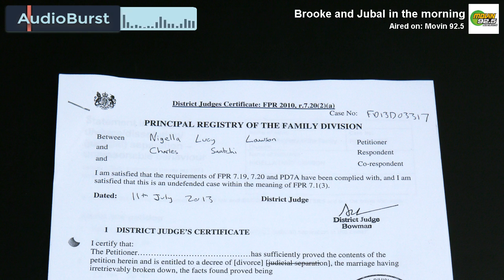Prank Call: Woman Told She Owes Ex-Husband 'Dog Support Payments'